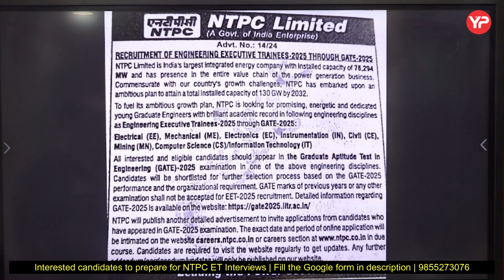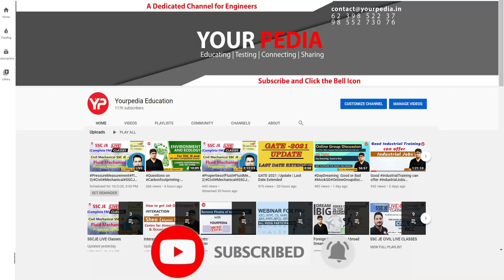NTPC ET Recruitment 2024 through GATE 2025 | PSU's recruitment through GATE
Directly Enroll from the website for NTPC Executive Trainee interview